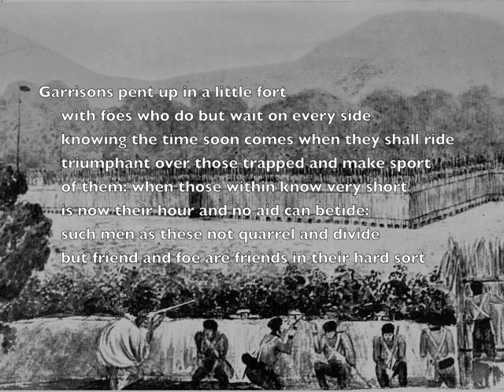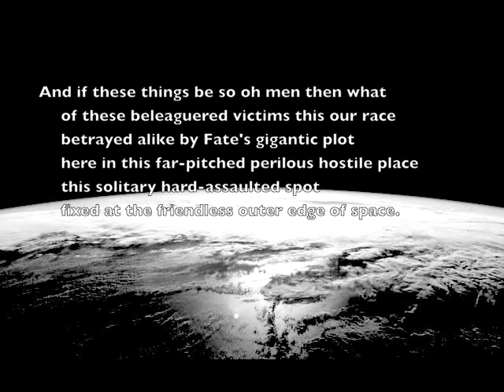R.A.K. Mason: Sonnet of Brotherhood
A reading of "Sonnet of Brotherhood" by New Zealand poet R.A.K. Mason (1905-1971).